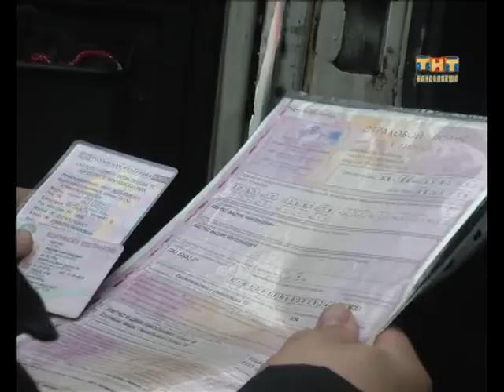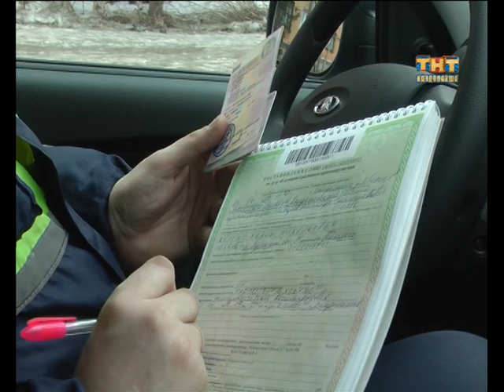Операция "Автобус". 03.04.2017